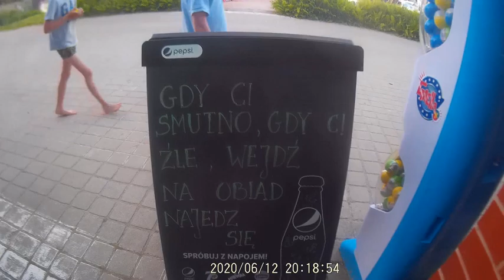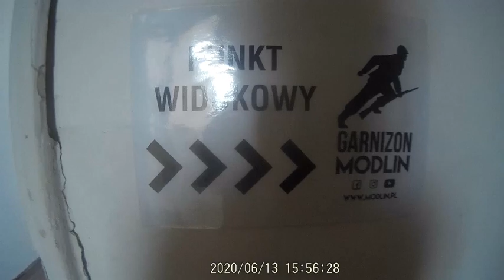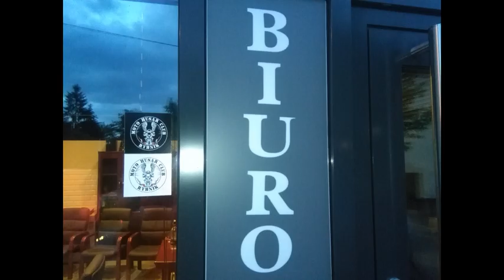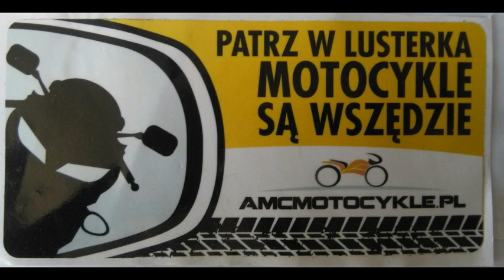Mikolajki, Modlin 2020 motocyklem, Moto Husar Club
Moto Husar Club - długi weekend. Motocyklowy wyjazd do Mikołajek, Modlina.